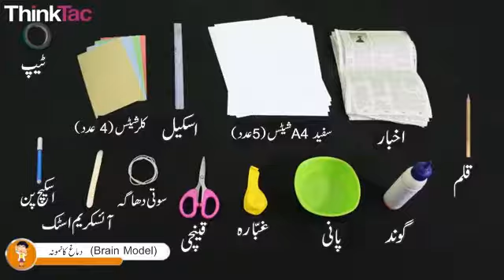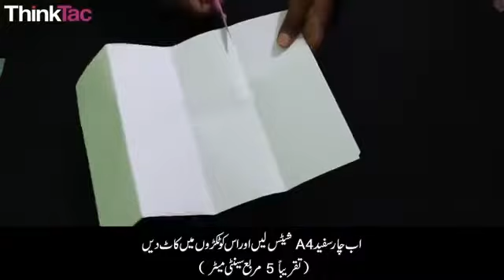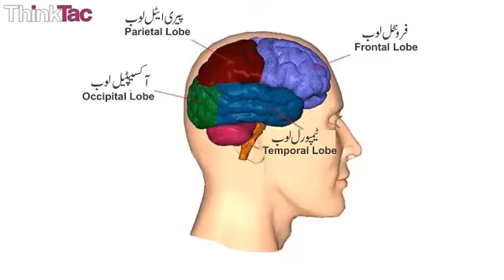Brain model (Urdu) I دماغ کا نمونہ